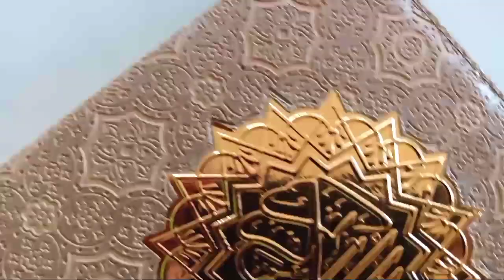FINAL SELEKSI TAHFIDZ GRADE 3 | GRADE3 | GLOBAL INSANI ISLAMIC SCHOOL